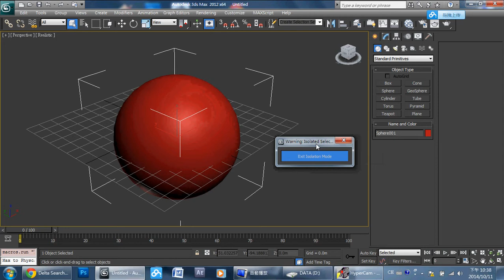3ds max isolate selation